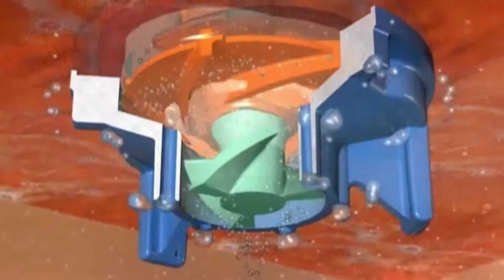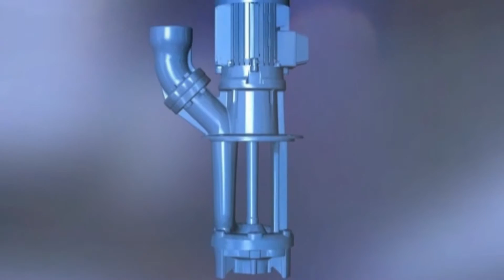Schlürf-Tauchpumpen: Wirkungsweise des Saugentlüftungs-Systems BRINKMANN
Rückförderung lufthaltiger Kühlschmierstoffe
Die Pumpen in der patentierten Ausführung mit Saugentlüftung sind besonders für lufthaltige Emulsionen und Schleiföle die richtige Lösung.